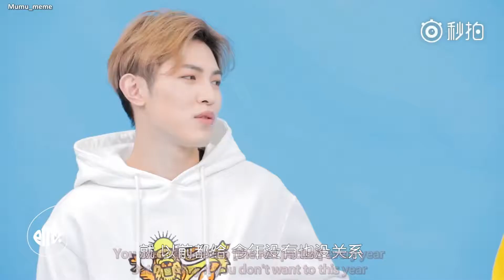[韩沐伯 Han Mubo] [ENG] Pretend to be a weird relative during New Year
Cr: 乐鱼